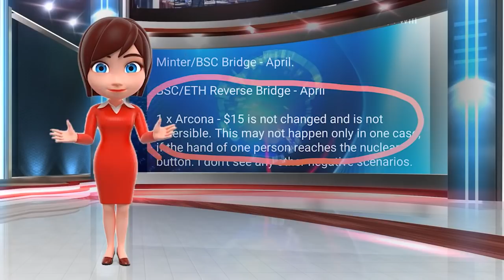Arcona News| 7Team (English version)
A
What happened in our metaverse? 7Team will tell us!